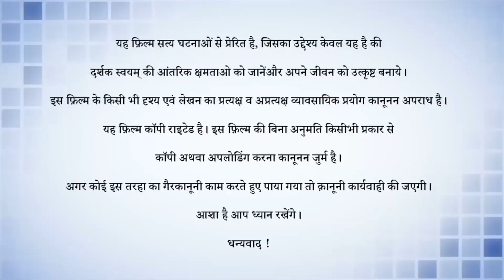COMMANDO Surendra Panwar Documentry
Commando team creater
NSG COMMANDO

Third NSG COMMANDO DIAMOND IN SAFE SHOP

Number-1 Commando team